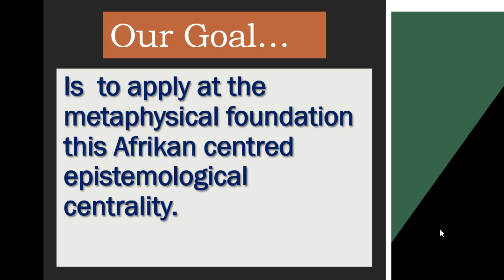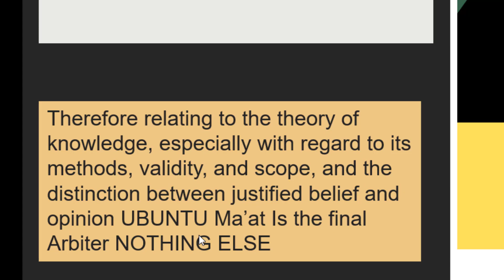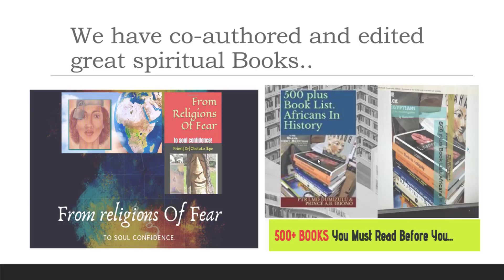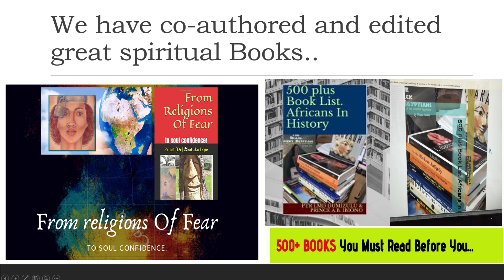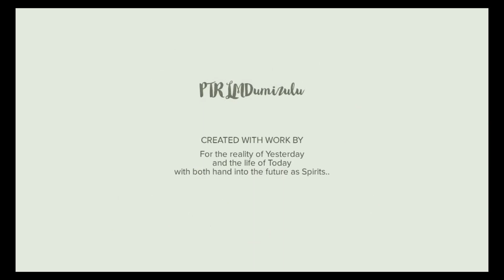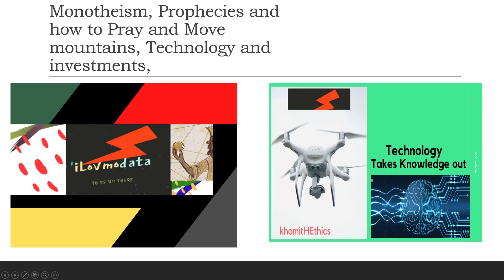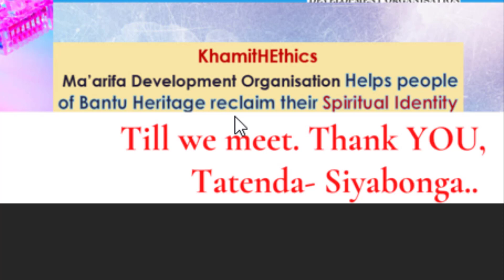Let the Lion Roar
It is a great awakening Ge involved and let us rock the Earth.